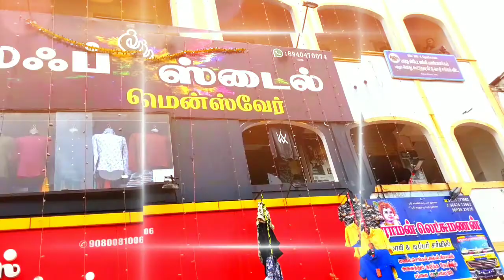DEVAKOTTAI COLLEGE LIFE STYLE 💯% 👍 exclusive menswear 💯